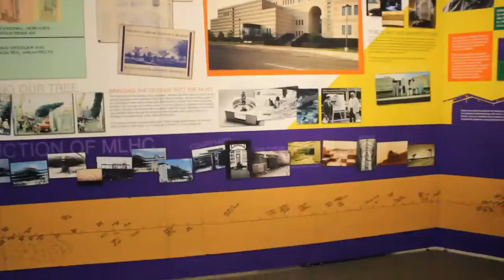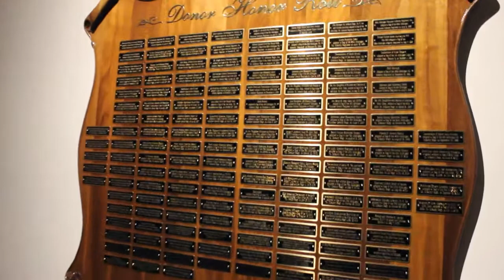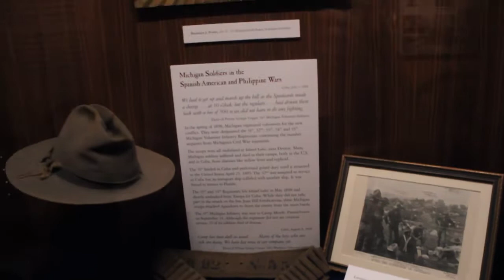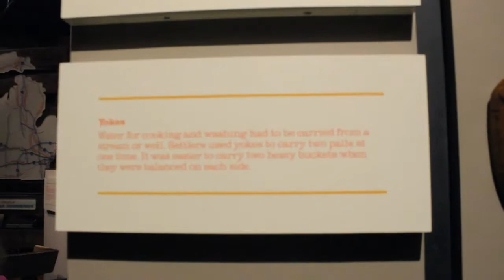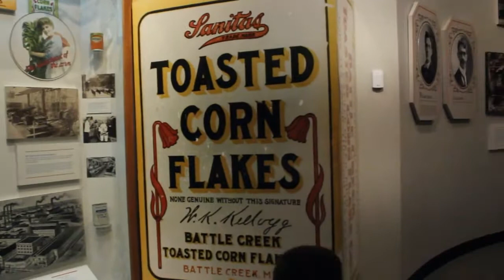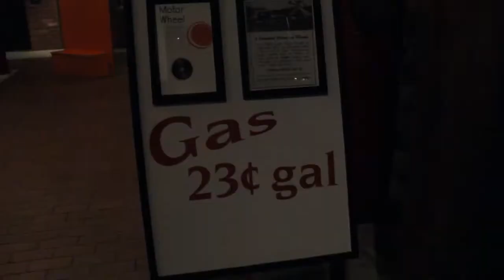Michigan Historical Museum - walk through